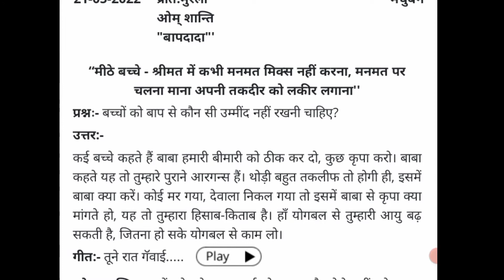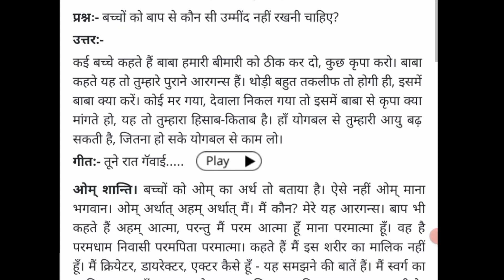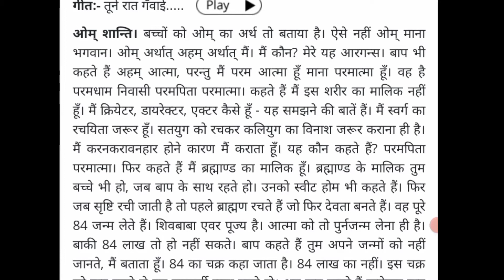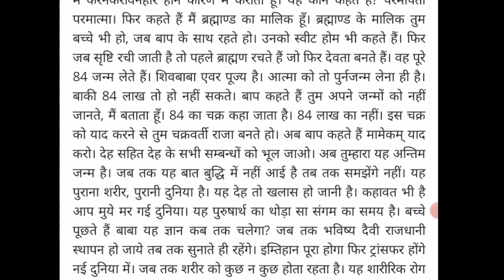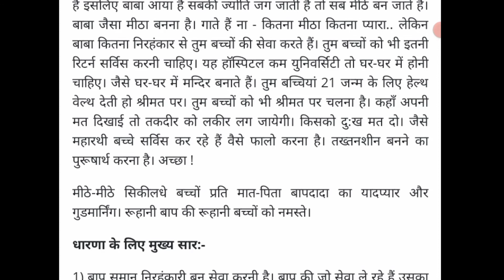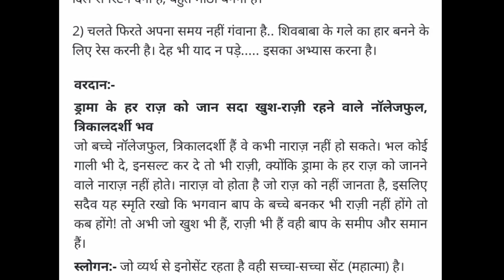aaj ki murli || 21-5-2022 || आज की मुरली